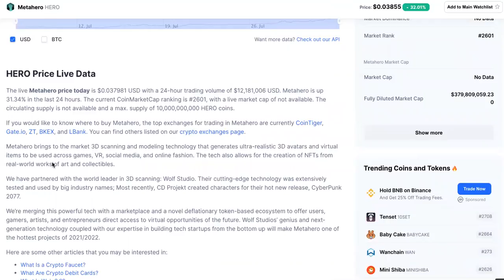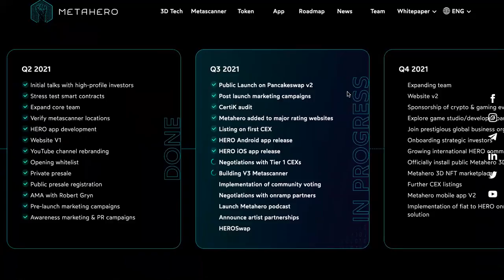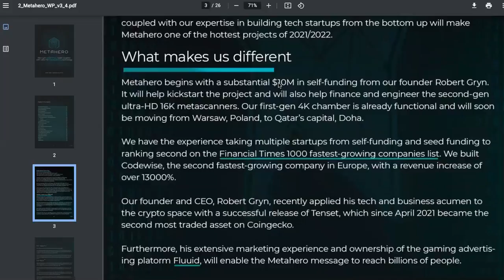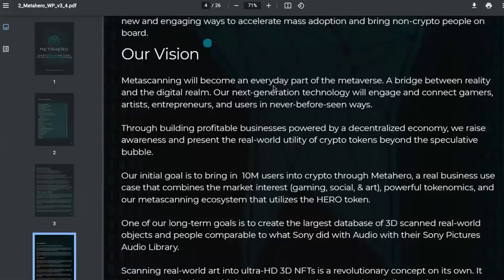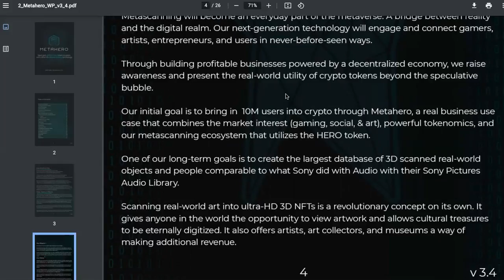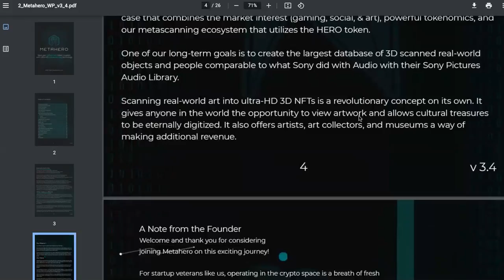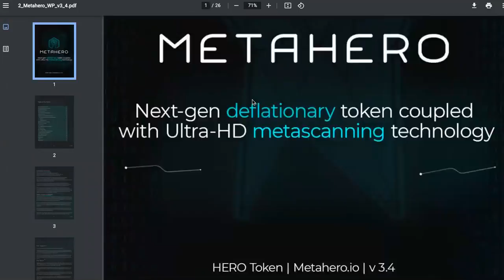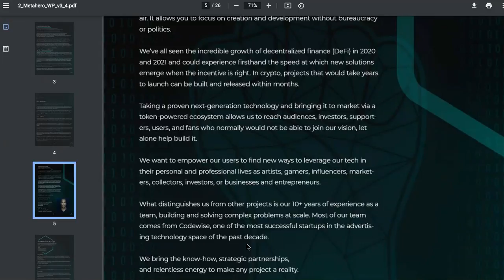MetaHero Crypto NFT GAMING TOKEN MetaHero Crypto Review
MetaHero Crypto NFT GAMING TOKEN

metahero crypto,metahero cryptocurrency,metahero crypto price,is metahero a good investment,metahero token,metahero coin,metahero token price,how to buy metahero crypto,where to buy metahero crypto,what is metahero crypto used for,metahero crypto review

METAHERO CRYPTO Price Live Data
The live Metahero price today is $0.039734 USD with a 24-hour trading volume of $13,309,451 USD. Metahero is up 39.57% in the last 24 hours. The current CoinMarketCap ranking is #2596, with a live market cap of not available. The circulating supply is not available and a max. supply of 10,000,000,000 HERO coins.

If you would like to know where to buy Metahero, the top exchanges for trading in Metahero are currently CoinTiger, Gate.io, ZT, BKEX, and LBank. You can find others listed on our crypto exchanges page.

Metahero brings to the market 3D scanning and modeling technology that generates ultra-realistic 3D avatars and virtual items to be used across games, VR, social media, and online fashion. The tech also allows for the creation of NFTs from real-world works of art and collectibles.

We have partnered with the world leader in 3D scanning: Wolf Studio. Their cutting-edge technology was extensively tested and used by big industry names; Most recently, CD Projekt created characters for their hot new release, CyberPunk 2077.

We’re merging this powerful tech with a marketplace and a novel deflationary token-based ecosystem to offer users, gamers, artists, and entrepreneurs direct access to virtual opportunities of the future. Wolf Studios’ genius and next-generation technology coupled with our expertise in building tech startups from the bottom up will make Metahero one of the hottest projects of 2021/2022.